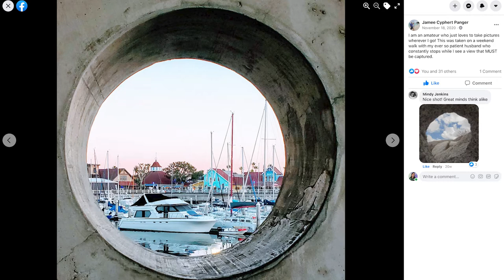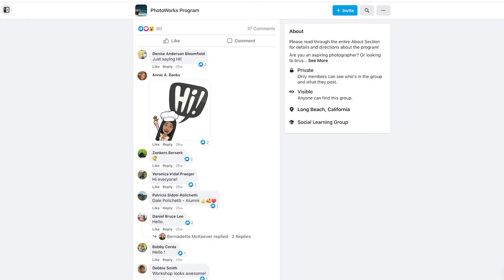Port of Long Beach PhotoWorks Program – Thank You!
We’d like to take a few minutes to say thank you for participating in our very first PhotoWorks Program! Here is a short video from our Executive Director and Director of Communications & Community Relations. We hope to maintain this space as a place for photographers to connect and network. We’ll also post updates about Port programs you may be interested in!